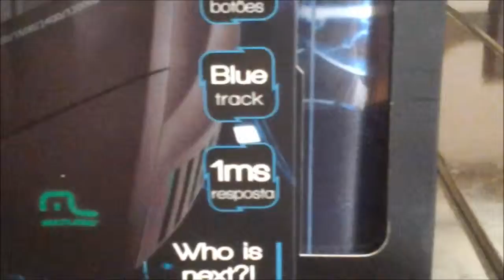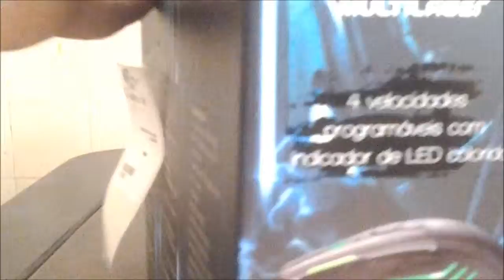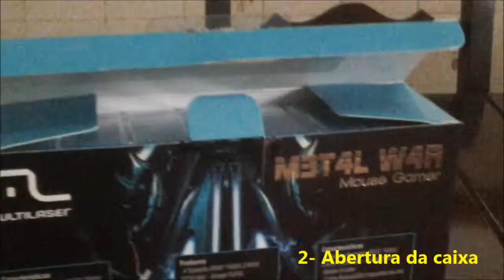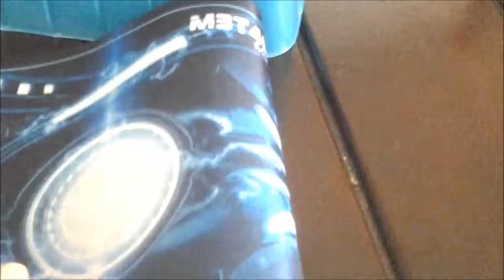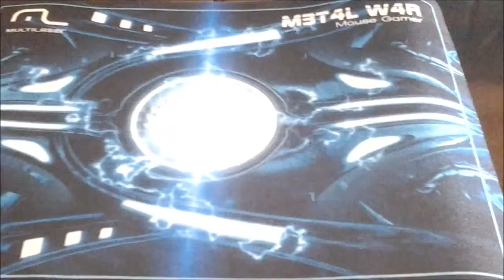(Unboxing) Mouse Metal War - Multilaser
Unboxing do mouse Metal War da Multilaser.